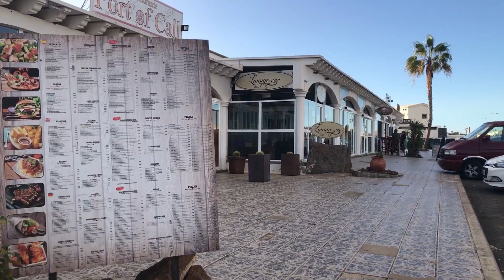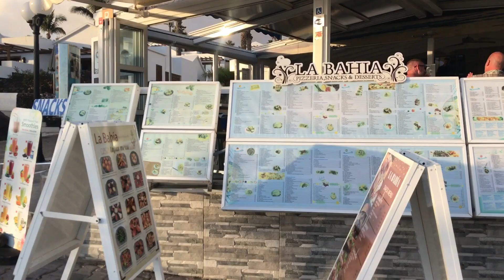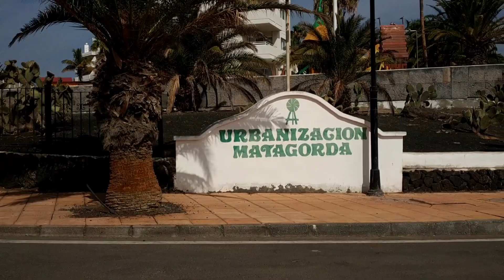LANZAROTE - SPECIAL VIDEO WITH SURPRISE FINAL, A PREMIERE TO SPEND A LITTLE TIME TOGETHER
🇬🇧    Hello friends of Curiosando Lanzarote and happy Sunday to all. Tonight a special video, a première to see and follow all together until the end where Andrea will surprise you.
An affectionate hug to everyone and good vision

🇮🇹    Ciao amici di Curiosando Lanzarote e buona domenica a tutti. Questa sera un video speciale, una première da vedere e seguire tutti insieme fino alla fine dove Andrea vi farà una sorpresa.
Un affettuoso abbraccio a tutti e buona visione

🇪🇸    Hola amigos de Curiosando Lanzarote y feliz domingo a todos. Esta noche un video especial, un estreno para ver y seguir todos juntos hasta el final donde Andrea te sorprenderá.
Un abrazo cariñoso a todos y buena visión.

🇩🇪    Hallo Freunde von Curiosando Lanzarote und einen schönen Sonntag an alle. Heute Abend ein spezielles Video, eine Premiere, um alles zusammen zu sehen und zu verfolgen, Andrea dich überraschen wird.
Eine liebevolle Umarmung an alle und gute Sicht.

Se non vuoi perdere i prossimi video che ti aiuteranno a conoscere l’isola di Lanzarote

GOPRO HERO7 - Action Camera 4K
BOYA - Microfono Video Universale Vlog Compact DSLR
ZHIYUN Smooth Q2 Stabilizzatore cardanico per smartphone
ZHIYUN Tripod
Offerte di oggi 😎🔝